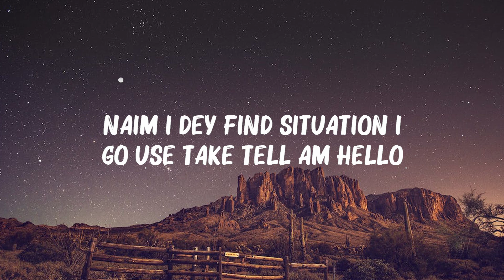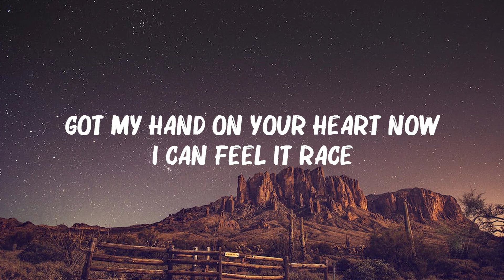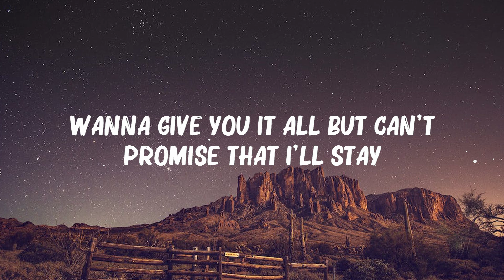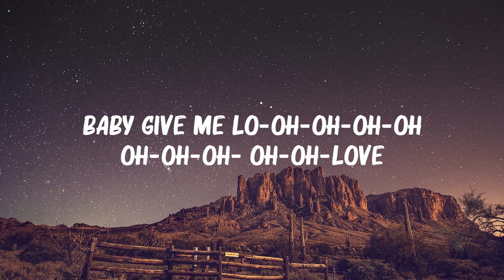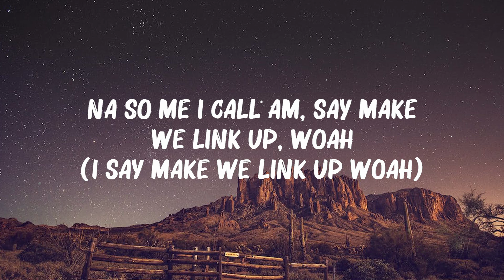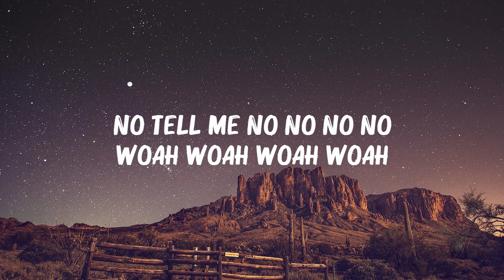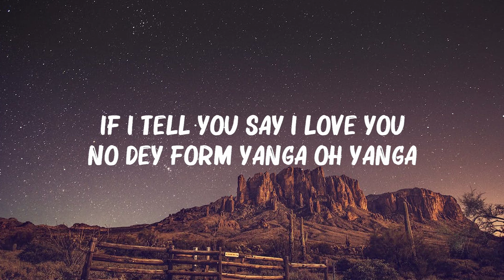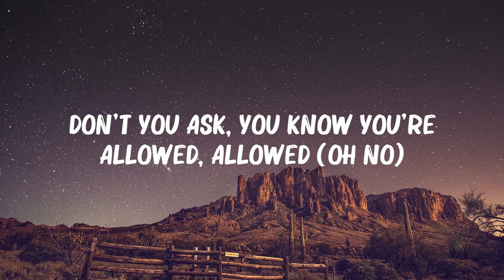Rema, Selena Gomez - ..Calm Down.. (Lyrics) || Mix Lyrics